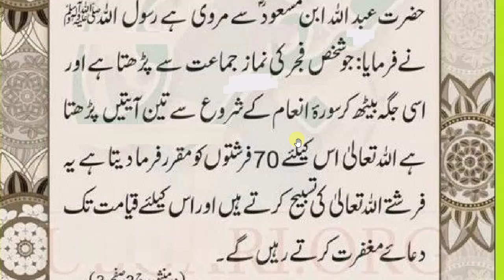fajar ka baad ki dua